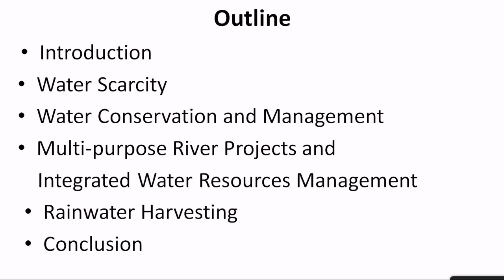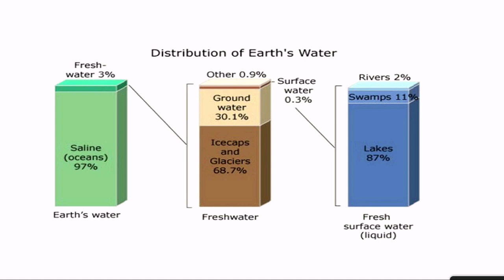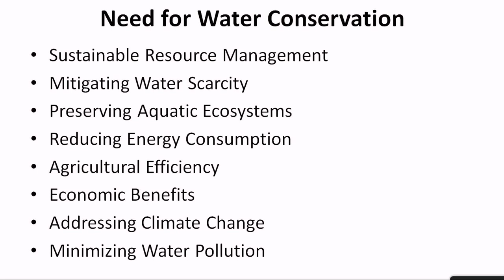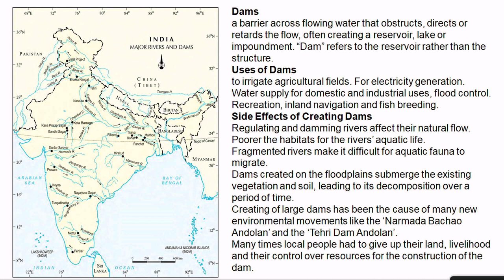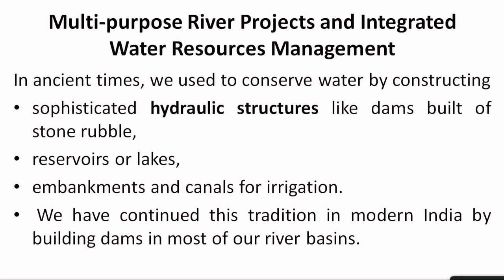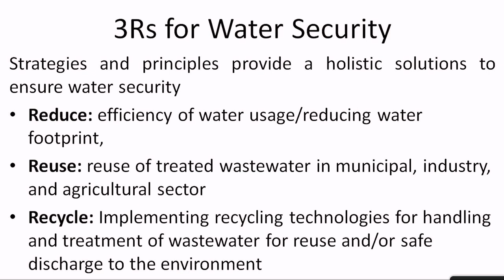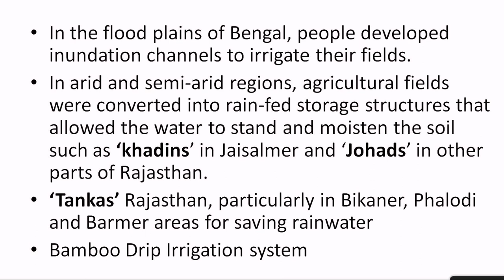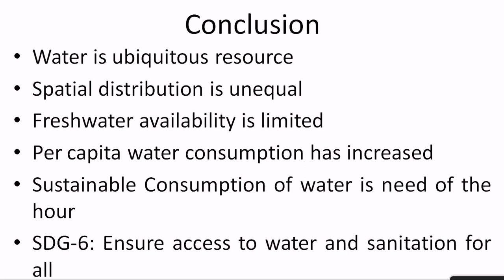Live Interaction on PMeVIDYA : Water Resources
Water Resources
Subject: Social Science    Class: X

Sahyog Session
Mon-Fri                                             5-5.30pm

The programs can be viewed on:
1. DD Free dish channel #2022 to 2033 ( PM eVidya  Class 1 to  PM eVidya Class 12)
2. Zee Dish TV Channel #950
3. Jio TV App
4. ‘NCERT OFFICIAL’ YouTube Channel